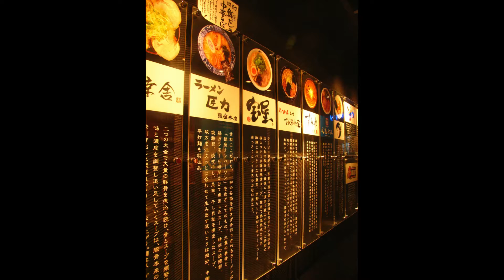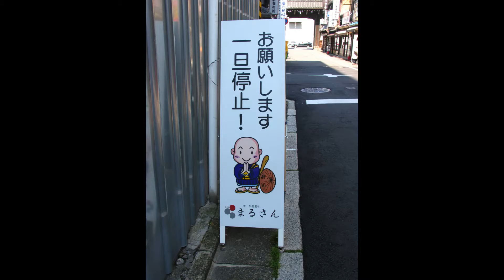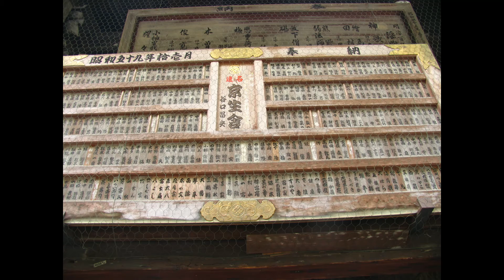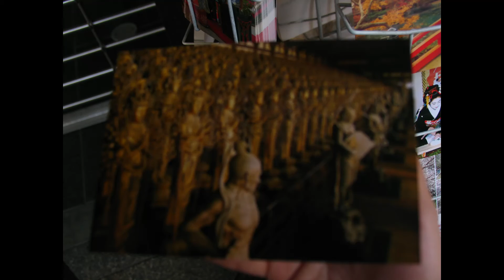日本 京都 奈良 金阁寺 东大寺 一休 南禅寺 伏见稻荷神社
Japan 亿男 孤独川陵摄于 2007年

800天环游世界 东南亚 亚洲